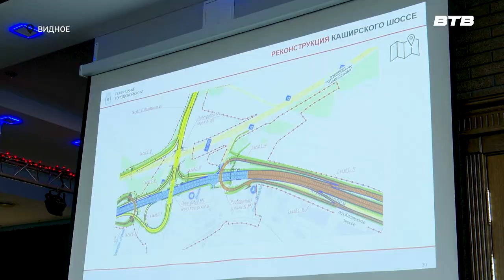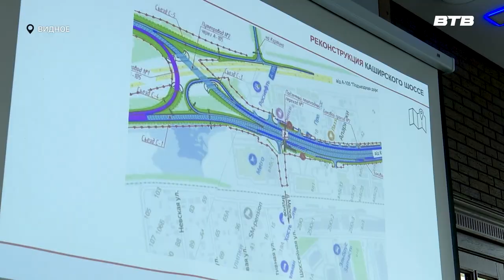БИЗНЕС-ЗАВТРАК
Реконструкция дорог и организация движения в Северной промзоне города Видное –такой стала главная тема, которую обсудили на очередном бизнес-завтраке. Глава Ленинского городского округа Станислав Каторов провёл встречу с предпринимателями в формате круглого стола. Подробности у Екатерины Коваленко.